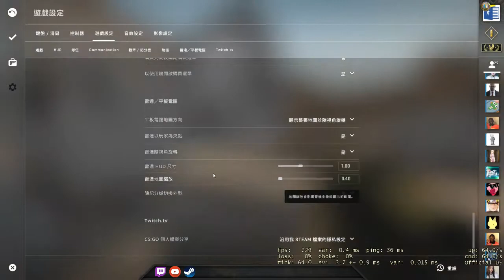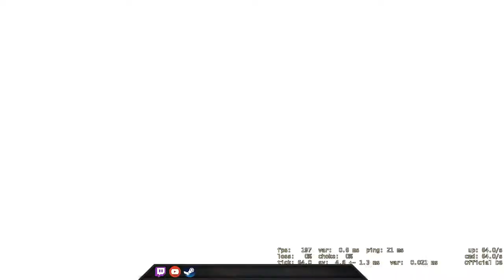Long Time No Play! - CSGO Comp Full Game #38